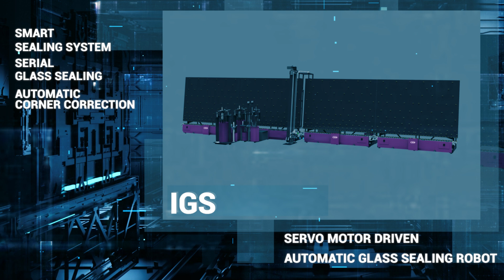IGS 4.0 Servo Motor Driven Automatic Glass Sealing Robot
The IGS4.0 series is the sealing robot technology we have developed as the new member of the IG4.0 family.
It offers a high-capacity insulating glass sealing experience with expandable additional features according to
your needs and preferences.

A- Conveyor System

Thanks to the modular conveyor system, you can configure
your line as desired, either at the time of order or afterwards.
IGS conveyors are developed with a dual station not only to
create a stock area but also to increase your production capacity.

B- Sealant Aplicator

The sealant applicator, enriched with dimensions and technological
functions, has been developed to increase application speed and quality.
Modular Structure
Strong and Durable
Easy Installation
High Speed and Precision
Hydraulic/Servo Front Panel Drive System Options

C- Pump System

The compact and powerful sealant preparation group has a suitable
infrastructure for both dynamic and static mixers.
Configurable
Easy tank change
Servo-Hydraulic Unit
C1 - Single Pump + Single Component
C2 - Dual Pump + Single Component
C2 - Dual Pump + Dual Component

IGS 4.0 Servo Motor Tahrikli Otomatik Cam Macunlama Robotu

IGS4.0 Serisi, IG4.0 Ailesinin yeni üyesi olarak geliştirdiğimiz Macun Robotu teknolojisidir. İhtiyaçlarınız ve
tercihlerinize göre genişletilebilir ek özellikleri ile yüksek kapasitede yalıtım camı macunlama deneyimi sunar.

A- Konveyör Sistemi

Modüler konveyör sistemi sayesinde siparişte veya sonrasında hattınızı istediğiniz gibi yapılandırabilirsiniz
IGS konveyörleri çift istasyon sayesinde stok alanı oluşturmanın yanı sıra üretim kapasitenizi arttırmak için geliştirilmiştir.

B- Macun Aplikatörü

Boyut ve teknolojik fonksiyonlar ile zenginleştirilmiş macun aplikatörü uygulama hızını ve kalitesini arttırmak için geliştirilmiştir.

Modüler yapı
Güçlü ve sağlam
Kolay kurulum
Yüksek hız ve hassasiyet
Hidrolik/Servo ön panel tahrik sistemi opsiyonları

C- Pompa Sistemi

Kompakt ve güçlü macun hazırlama grubu hem dinamik hemde statik mikserler için uygun altyapıya sahiptir.

Konfigüre edilebilir

Kolay tank değişimi

Servo - hidrolik ünite

C1 - Tek Pompa + Tek Komponent
C2 - Çift Pompa + Tek Komponent
C2 - Çift Pompa + Çift Komponent

Робот Вторичной Герметизации

Робот серии IGS4.0 предназначен для осуществления вторичной герметизации собранных стеклопакетов
в автоматическом режиме. Высокая точность, скорость и качество заполнения герметиком обеспечивается
сервоприводной системой.

A- Конвейерная Система

Возможность увеличения длины благодаря модульной конвейерной системе. Добавление дополнительных конвейеров позволяет повысить производительность с помощью создания дополнительного накопительного места.

B- Станция Обработки

Максимально эффективная непрерывная герметизация с автоматически контролируемой системой дозирования

Модульная система Высокая прочность Простая настройка Высокая скорость и точность

Гидравлическая или Сервоприводная передняя панель

C- Система Насосов

Точное дозирование выдавливания двухкомпонентного герметика и контроль перемещения сопла.

Настраиваемый
Легкая замена герметика
Серво и гидравлические
приводы
C1 - TОдин насос + Один герметик
C2 - Два насоса + Один герметик
C2 - Два насоса + Два герметика